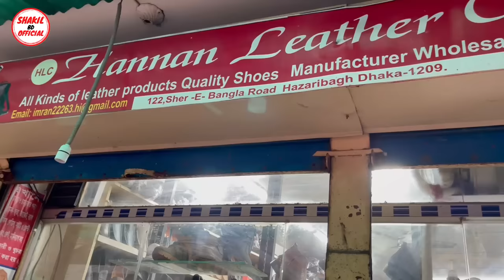মাত্র ৬৫০ টাকায় চামড়ার জুতা কিনুন 😱 Original Leather loafers/Shoes/boot Price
মাত্র ৬৫০ টাকায় চামড়ার জুতা কিনুন 😱 Original Leather loafers/Shoes/boot Price | Leather Shoes Price|Shakil BD Official

Shop Adress:Hannan Leather Craft
হাজারীবাগ নতুন থানার পিছনে, ১২২, শেরে বাংলা রোড
হাজারীবাগ, ঢাকা-১২০৯